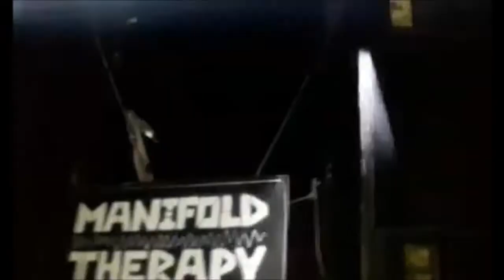Free Party FREK6TEM // CHAMPOTEK // MONGOL TRIBE // MANIFOLD THERAPY - 13/05/2017